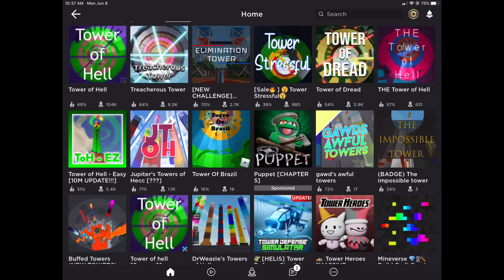Some copies of toh or just some ideas from it idkkkk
Hi I don’t have any socials but mind subcribing :D would really make my day